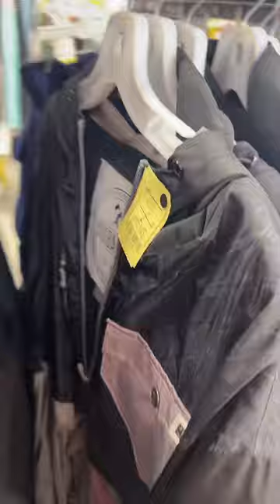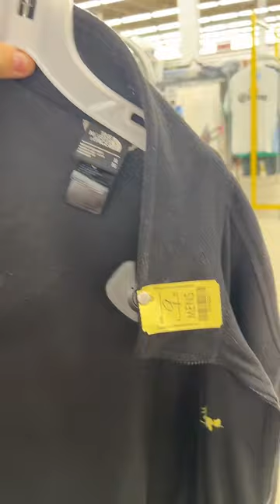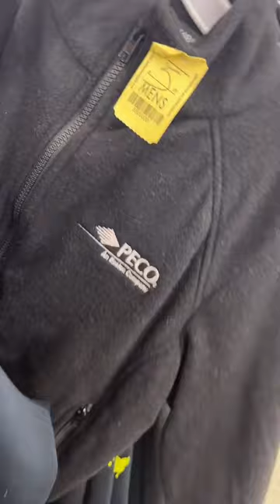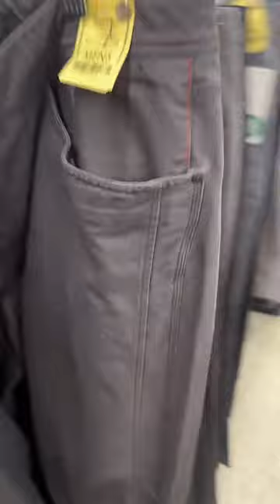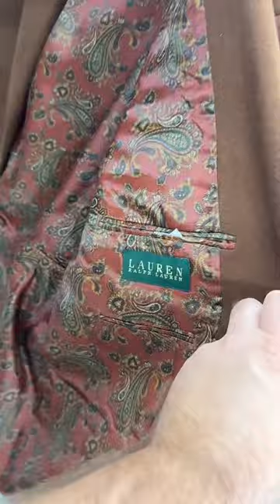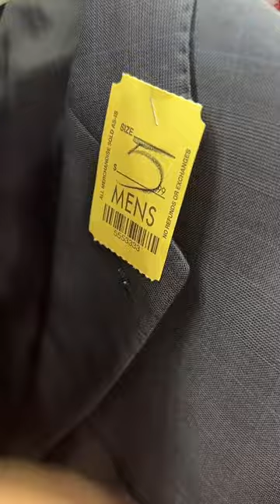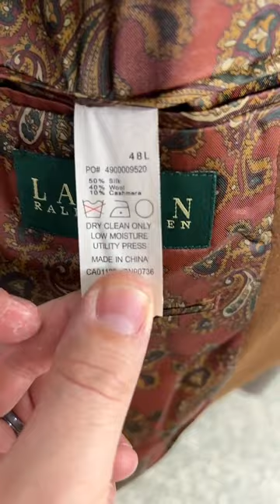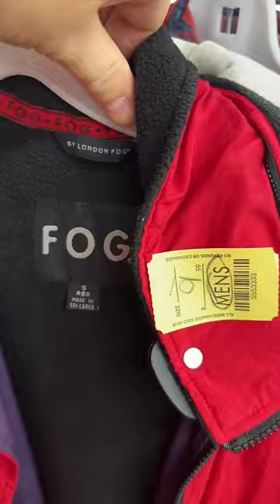Live Thrift! KayWay is now a Suit Reseller!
In this weeks like thrift we hit the Suit Jackpot!

Check out the links below for all things mentioned in this video!